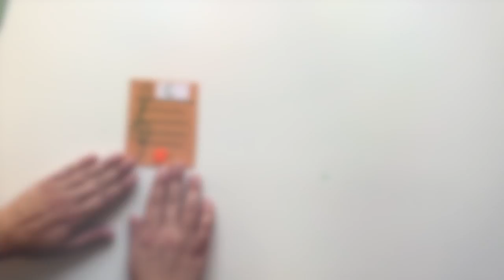Fun Play - Doh Music Notes Flashcards for Kids | Music Theory #3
How to make Fun Music Notes Flashcards for Kids with Play - Doh.

This is an amazing and fun way to introduce your children to music theory.
Your kids will play with these for hours! Suitable for Preschool and early education kids. Learn the whole C major scale Enjoy!

Music and design by: Marta Carillon
Video by: Marek Tomaszewski